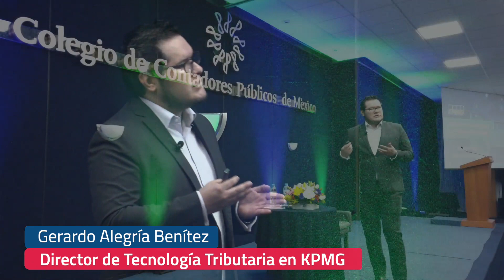Actualizaciones para universitarios contables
El 8.º Congreso Universitario de Contadores Públicos, organizado por y para universitarios, fue un evento dedicado a la actualización y preparación de los futuros profesionales de la contabilidad y carreras afines.